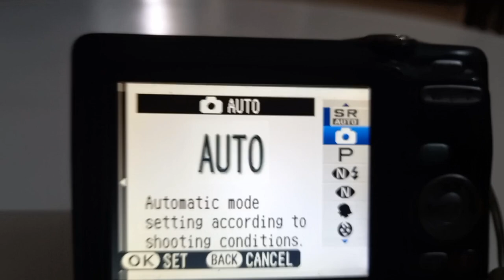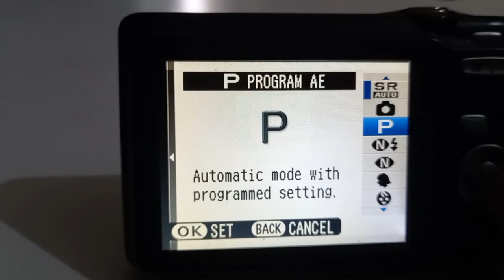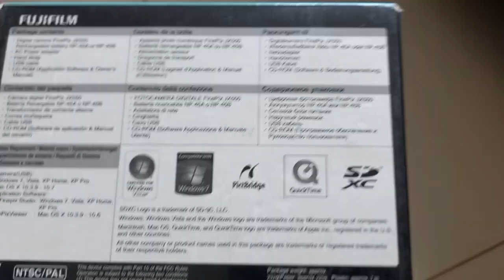JX 550 Finepix 5X Optical Zoom 16 MP Still Working Fujifilm Digital Camera 📷